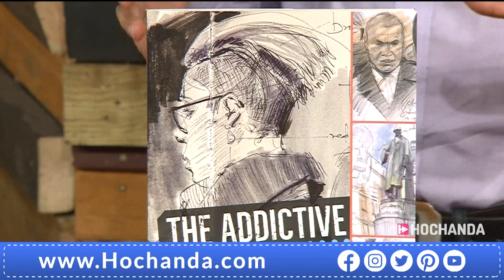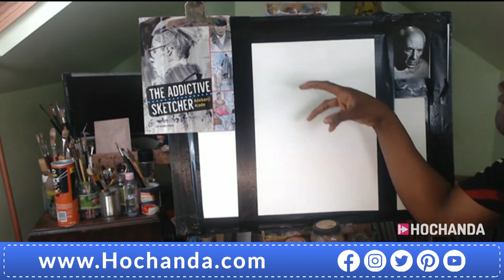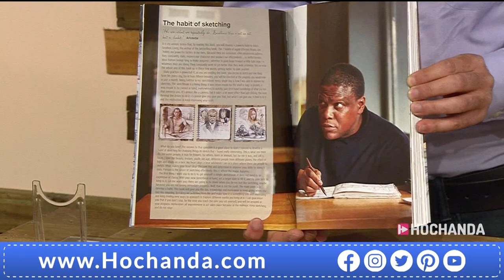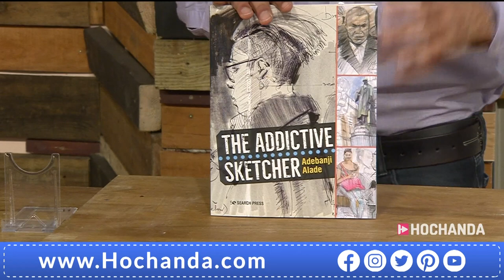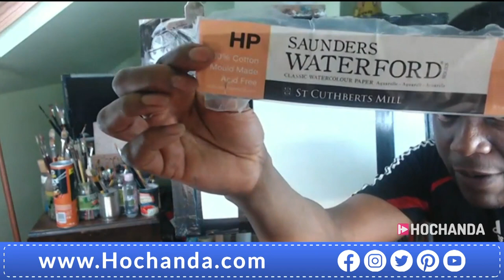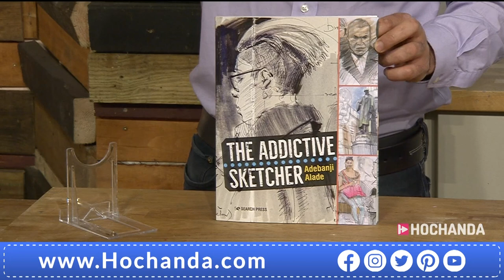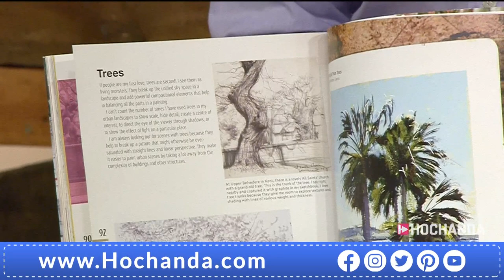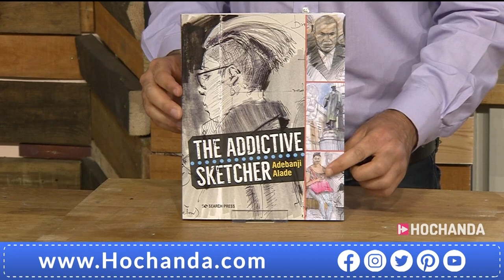Art and Sketching Tutorials with Adebanji Alade The Addictive Sketcher on Hochanda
Brand new to Hochanda, Adebanji Alade is here with the Addictive Sketcher paperback book, be sure to tune in and be inspired!

HOCHANDA is the Home of the UK’s leading TV channel dedicated to Crafts, Hobbies and Arts. Broadcasting 24 hours a day 7 days a week we work with many of the world’s best demonstrators and leading craft brands to help you discover your inner creativity.
Whether you’re a master crafter or just beginning your journey into the world of arts and crafts we have a wide variety of inspiring and informative shows to keep you entertained and with our 14-day money back guarantee and Gold Trusted Service award from Feefo (recognising our commitment to quality service) you know you can buy from Hochanda with complete confidence.